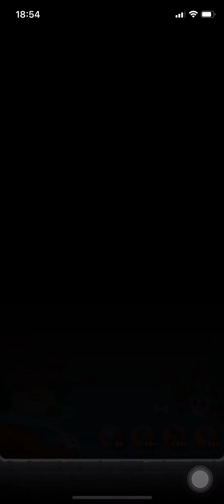2263stage. line bubble2 @Thailand by Th@$$@n€€ 🎶🇹🇭